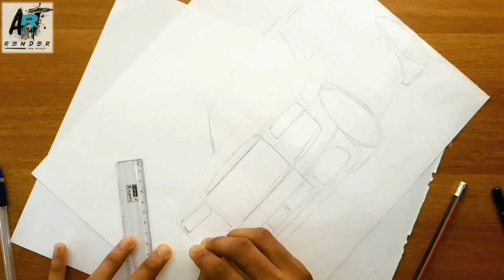Drawing a car - ROLLS ROYCE CULLINAN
This time iam drawing a rolls Royce CULLINAN, it took me about 3 hours to draw.I think there's room for improvement but I'm still really happy with this drawing. Hop you enjoy the video! Let me know what you think about the drawing!